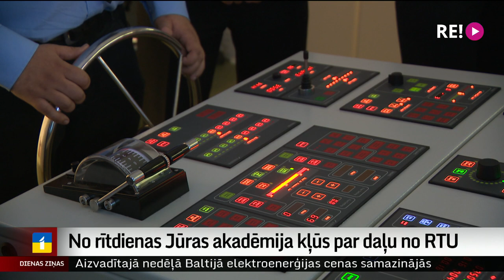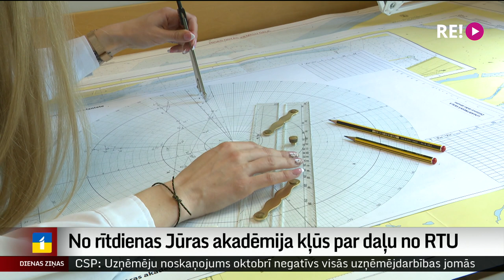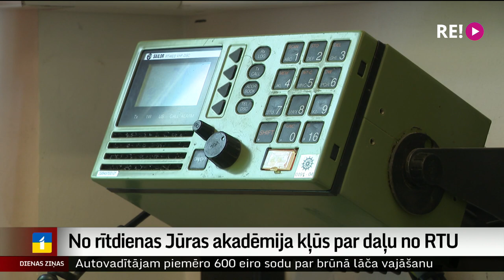No rītdienas Jūras akadēmija kļūs par daļu no RTU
No rītdienas, 1. novembra, Latvijas Jūras akadēmija beigs pastāvēt kā atsevišķa augstākās izglītības iestāde un kļūs par autonomu Rīgas Tehniskās universitātes struktūrvienību. Izglītības un zinātnes ministrija ir pārliecināta, ka līdz ar to jūrniecības izglītība Latvijā kļūs ne vien kvalitatīvāka, bet arī starptautiski konkurētspējīgāka. Nozarē gan viedokļi aizvien ir atšķirīgi. Tematu turpina Vita Anstrate.